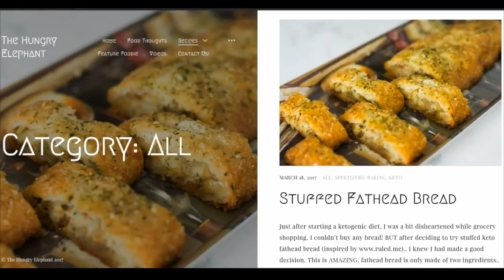KETO CHICKEN POT PIE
This recipe comes after a request on my Facebook page. Hope you all enjoy. This is actually super simple, super delicious and I can't believe I didn't eat it before.

The thing that is the trickiest, is using the xantham gum. You can always sub it out for almond flour (although you'd need more than just 1/4 tsp). If you do plan on using xantham, sprinkle it on, stir the veggies and then add in both the broth and cream. Make sure you have both of them ready! You'll want to add the cream IMMEDIATELY after the broth. Then stir until it thickens.

What you'll need:

1/4 cup almond flour
1 cup shredded mozzarella cheese
1/2 cup chopped onions
1/2 cup chopped celery
1/2 cup chopped carrots
1 tbsp butter
2/3 cup chicken broth
1 cup cream
2-3 chicken thighs, cooked & chopped
1/4 tsp xanthan gum

In a microwavable bowl, heat your mozzarella cheese up in the microwave. Once it's all melted, stir in your almond flour until it forms a dough.

Lay the dough between 2 sheets of parchment or wax paper. Roll it into a nice circle shape, similar to pizza dough.

Take your pie pan and place it top down onto the dough, tracing with a knife around the outside. Take away the extra dough so all you have is a perfect circle the same size as your pan. Place the wax paper back ontop so it won't dry out.

In a pot, heat up your butter. Add in your carrots, onions and celery, sauteing until your onions are clear. This is the time to sprinkle on your xantham gum. Stir it in, then add in your chicken broth, then IMMEDIATELY add in your cream.

Stir until it thickens. Dump in your chicken and stir until it becomes a nice chicken soup.

Pour the mix into your pie pan. Then gently place the cheese and almond dough onto the top of the pan, tucking in the sides so it won't hang over.

Throw that in the oven at 350 for about a half an hour.

Nutrition (/6)

FAT: 17.2
PROTEIN: 7.1
CARBS: 5.9
FIBRE: 1.9

What can you find on The Hungry Elephant's youtube? Recipes, recipes and more recipes. We LOVE to cook and we want to share them with YOU. From tasty treats to mouth-drooling appetizers to delicious one-course meals. We may have just started but we'll be bringing you TWO recipes a week.. Tuesday and Friday.

So, follow along with us as we bring you the latest from our kitchen!